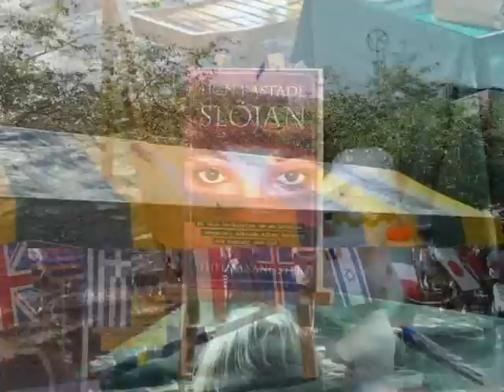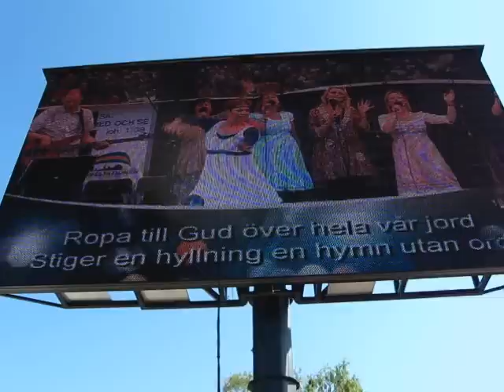Jesusmanifestationen - Kungsträdgården - 2010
Jesusmanifestationen heter det möjligen ett slags 1:a maj för kristna. Jag filmade fem minuter av den. Filmen innehåller en knasig kameraåkning förresten. Jag håller kameran i höfthjd där jag tar mig fram genom folkmassan. Ser rätt märkligt ut.